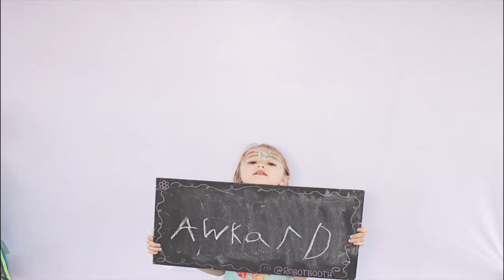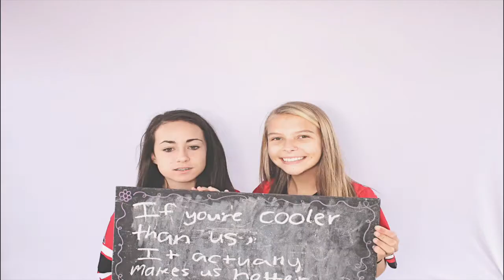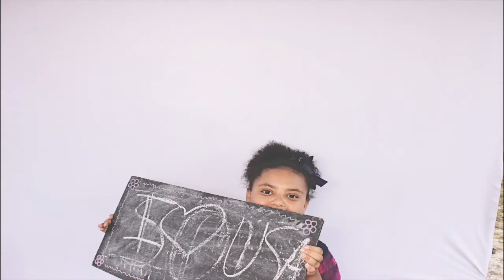Atlanta Midway Church PhotoBooth - FAN Day 2015 - RobotBooth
Robot Booth, Atlanta's best photo booth,  was at Midway Church for their FAN Day 2015!! Look for the gallery link below to see all the pictures taken in the booth and get downloads of your pictures for free!